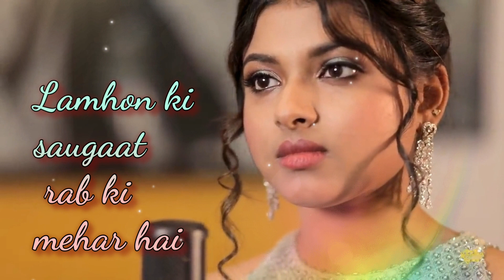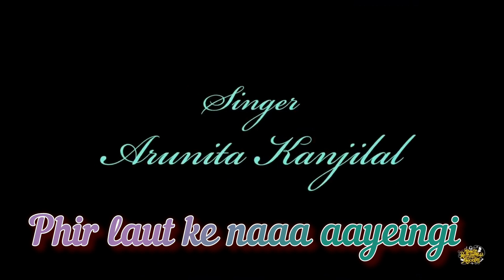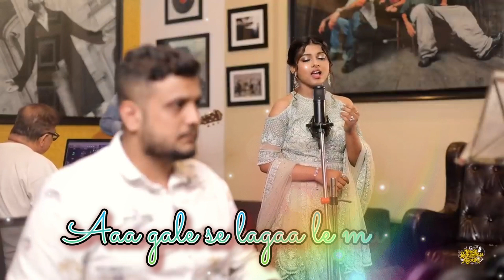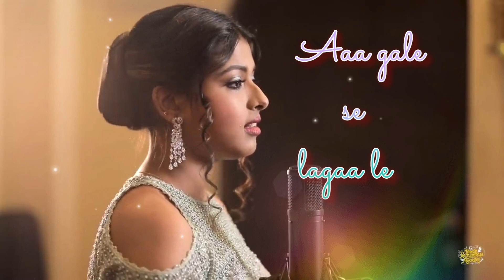Aa Gale Se Laga Le Mujhe Deja Dil Ko Chain Fulll Lyrical Song Anurita Kanjilal| Himesh Reshmmiya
Aa Gale Se Laggaa Le Mujhe Deja Dil ko Chain Anurita Kanjilal beautiful Sung by this song pure Melodies composition done by Himesh Reshammiya watch the full lyrical video

Song Credits

Singer - Anurita Kanjilal
music label- Himesh Reshammiya Melodies

Aa Gale Se Laga Le Mujhe De Ja dil Ko Chain (Official Song) Arunita | Himesh Reshammiya New Song

Aa Gale Se Laga Le Mujhe Deja Dil Ko Chain (Official Video) Arunita Kanjilal Ft. Himesh Reshammiya

Aa Gale Se Laga Le Mujhe Full Song | Arunita Kanjilal Ft Himesh Reshammiya | Himesh Reshammiya New Song

Aa Gale Se Laga Le Mujhe | Full Video Song | Arunita Ft. Himesh Reshammiya | New Hindi Songs

aa gale se laga le
aa gale se laga le arunita

Aa Gale Se Laga Le Mujhe De Ja dil Ko Chain
Aa Gale Se Laga Le Mujhe De Ja dil Ko Chain Song
Aa Gale Se Laga Le Mujhe De Ja dil Ko Chain New Song
Aa Gale Se Laga Le Mujhe De Ja dil Ko Chain Arunita
Aa Gale Se Laga Le Mujhe De Ja dil Ko Chain Himesh Reshammiya
Aa Gale Se Laga Le Mujhe
Aa Gale Se Laga Le Mujhe Song
Aa Gale Se Laga Le Mujhe New Song
unita

new hindi songs, himesh reshammiya songs, himesh reshammiya new song, arunita kanjilal new song, arunita kanjilal, arunita kanjilal all songs

Song lyrics:-

“Tujhe gujarish hai
Mujhse door kahi naa jaa
Meri dhakano basi hai tu
Aa mere gale lag jaa”

Lamha ki saugaat rab ki mehar hai
Poouri tarah se jee le yeh lamha
Rakha hai kya is aawaargi mein
Kyu jee na aakhir tanhaa tanhaa
Tu aaja aa bhi jaa is pal mein
Tu doob jaa..
Aaa gale se lagaa le mujhe
Deja dil ko chainAaa gale se lagaa le mujhe
Dejaa dil ko chain
Phir laut ke naaa aayeingi
Yeh chaandni, yeh rain
Aa gale se lagaa le mujhe
Phir laut ke naa aayeingi

Ranjish shikaayat shikave gile too
Har waqt mausam badalte rahege
Raaho mein teri hum to sada hi
Chalte rahe hai chalte rahege
Tu doob jaa..

Duniyaa ki raftaar rukti nahi hai
Chalti rahi hai chalti rahegi
Aisa samaa phir shayad mile naa
Kab aisi fursat humko milegi
Tu doob jaa…